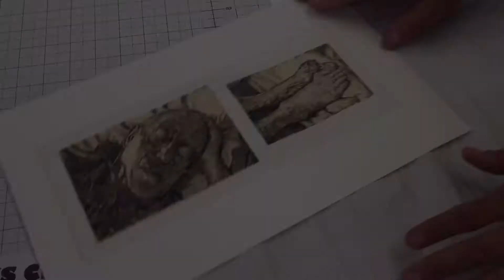The Chin-Colle' Process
This is a process video showing the talented Ethan Rice and I working through a test run of a chin-colle' on a plate I made of a diptych I was working on of my late father. Enjoy!